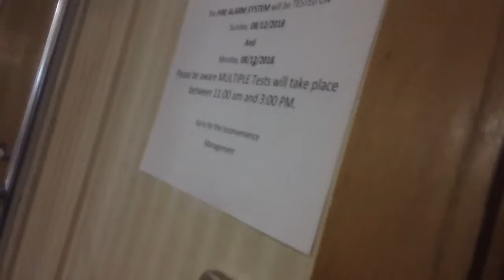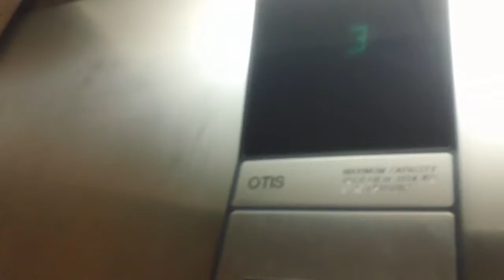2 minute ride On The Otis Series 1 Hydraulic Elevator At Microtel Inn, Morrisville NC